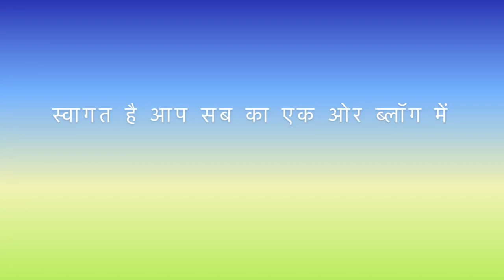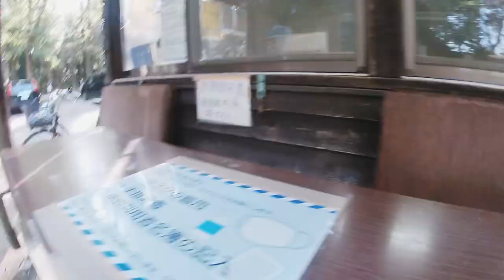japan || forest experience || vlog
Hi guys welcome to this vlog seedhe japan se  ...